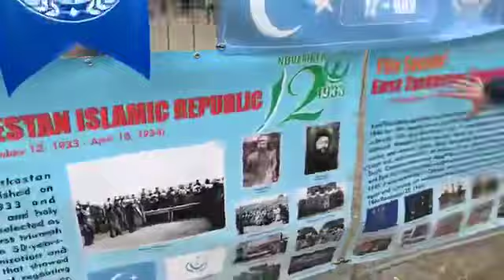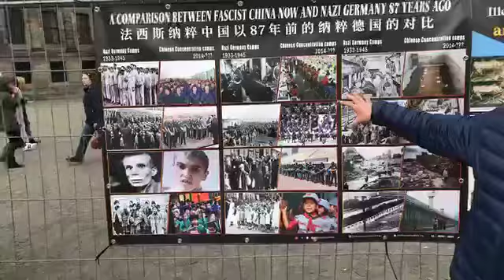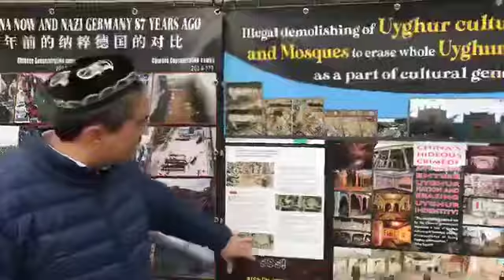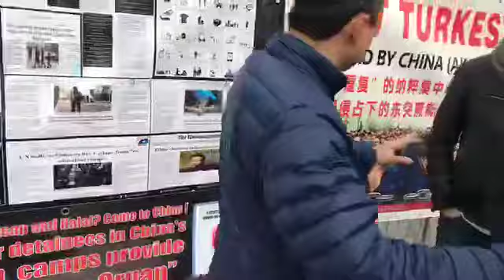ئامىستېردام دام مەيدانى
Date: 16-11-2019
Commemorating Uyghur Independence Day, the most recent independent East Turkestan Republic on 12th November 1933 and 1944. Without external support couple with former Soviet Unions help Chinese invaded and colonized again! We would , we could, we should live free in our Independent East Turkestan in near future!